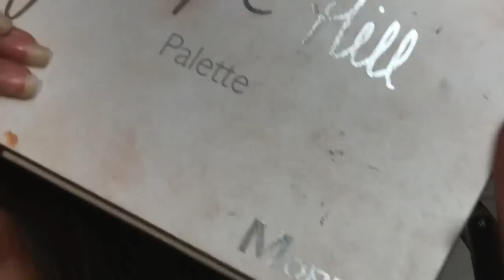Back To School BEAT! |Alaa Adham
Makeup IG- MakeupByAlaa_

                    Products Used
*Face*
•Smashbox undereye hydrating primer
•Benefit porefessional
•Kokie colour corrector (Peach)
•Wet n Wild photo focus foundation (Desert beige)
•Anastasia concealer (2.0)
•Anastasia stick foundation (Earth)
•Covergirl loose powder
•Becca highlighter (Champagne pop)
•Tarte Pro glow on the go (Chisle)

*Eyes*
•Anastasia brow powder duo (Ebony)
•Juvias Place (Saharan palette)
•Colourpop eyeshadow (Yes please)
•Morphe eyeshadow (Jaclyn hill)
•Lancôme Grandiose Mascara
•Idun minerals concealer (Prime)
           Sssuubbssccrriibbee!